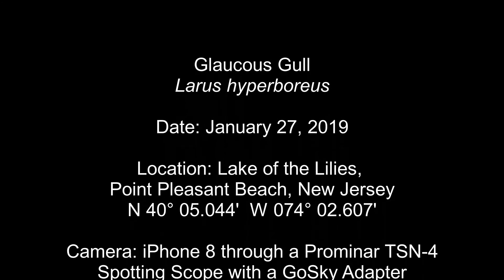Glaucous Gull - Lake of the Lilies, Point Pleasant Beach, New Jersey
Glaucous Gull
Larus hyperboreus
Lake of the Lilies, Point Pleasant Beach, New Jersey